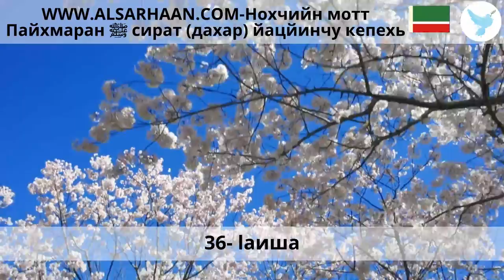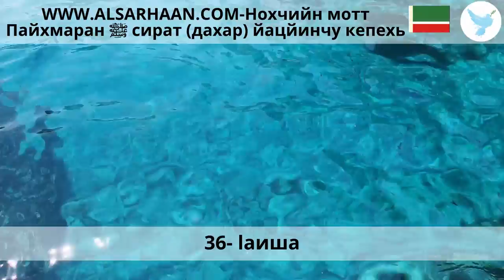36 lаиша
Haytham Sarhaan